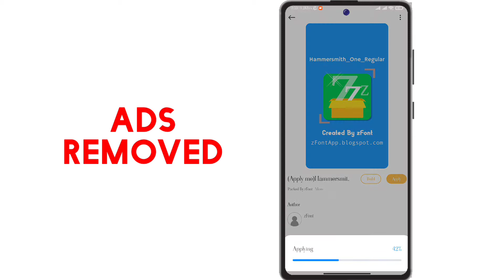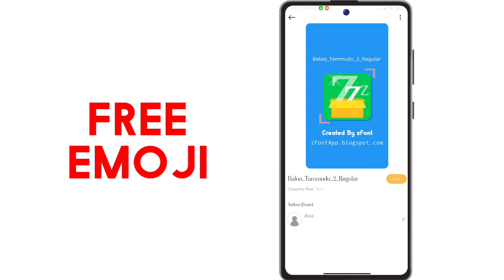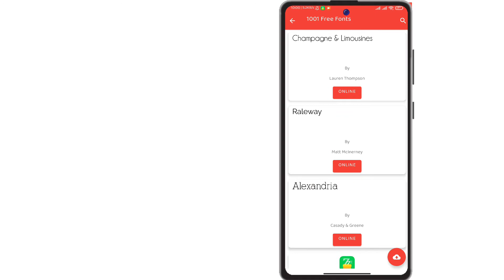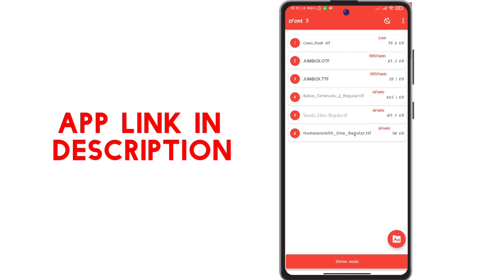How To Change Font In Any Android Phone | Realme Ui | Miui and in Any Rom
Hello Everyone im Back With Another Video Today I'm going To Show U How u Can Apply Fonts in Any Android Smartphone in miui realmeui oxygen os and in any rom Systemless

Welcome to the Duke of mods family .you have found different type of mod here.we provide you latest mods app .we give all credit to mod developer who give us perfect mod . subscribe ,like and share .your subscribe,like and share motivate us for making awesome video